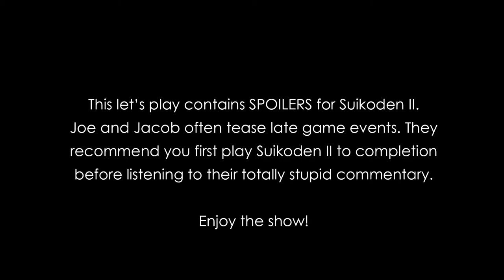Carriage Plays Suikoden 2: Luc saves the day - Episode 70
Joe and Jacob witness the power of the True Wind Rune.